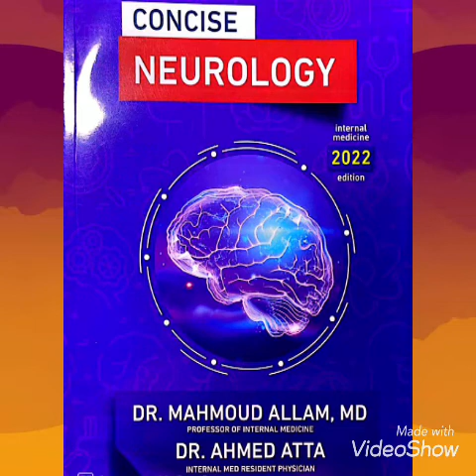Extrapyramidal diseases - Neurology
Neurology Audiobook
( Extrapyramidal diseases )
Allam book - Internal Medicine